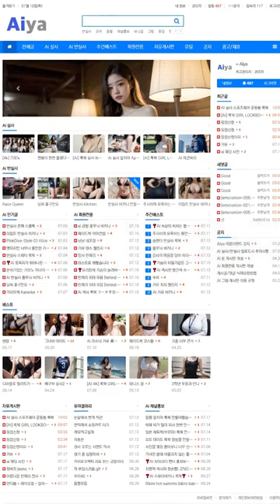AI 룩북👗lookbook👗시스루를 좋아하는 그녀 a see-through girl